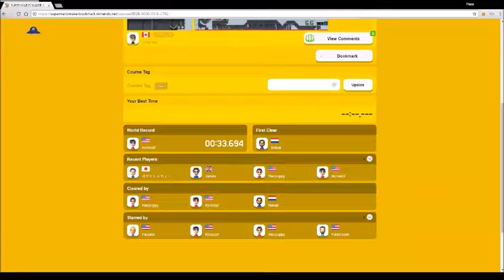Stop Saying I Can't Fly! SwiftRage by Warspyking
I really hate this level :P
Warspyking made it for people like Warpuppy and I just to make our thumbs bleed while also making us lose our minds. It succeeded.
I wasn't even going to play it because it was way too precise to be fun. But then I saw that Warpuppy, Zin, and Bolvar all beat it, so I didn't really have a choice :D
EE2B-0000-031E-C702